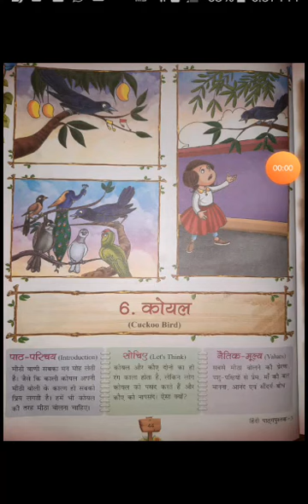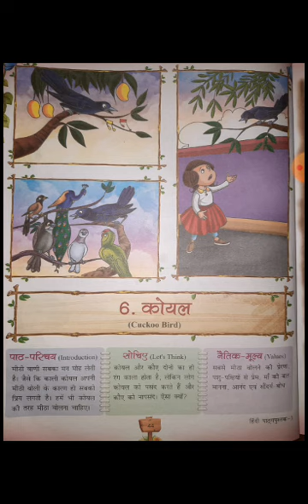CBSE_Class 3_Hindi Literature _Chapter 6_ Part 1 Explanation